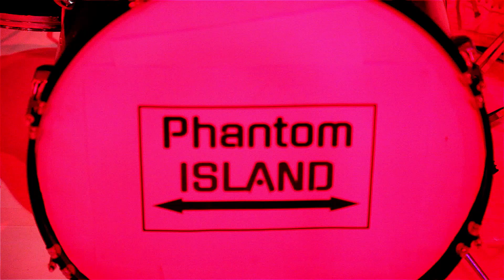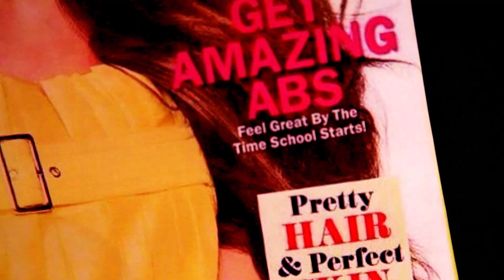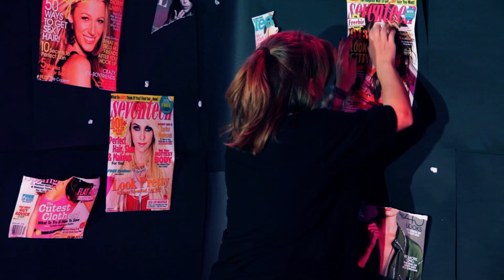Hunter Music Video